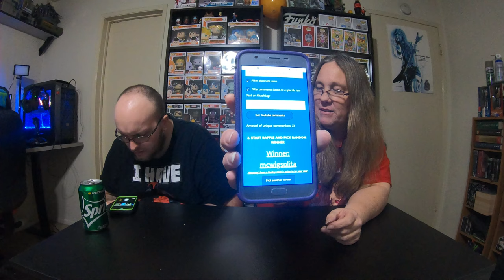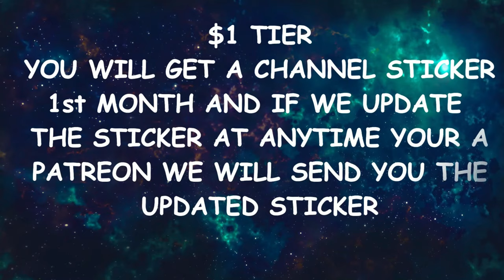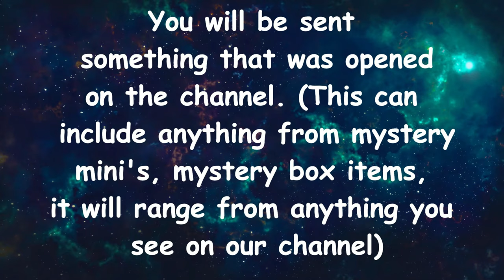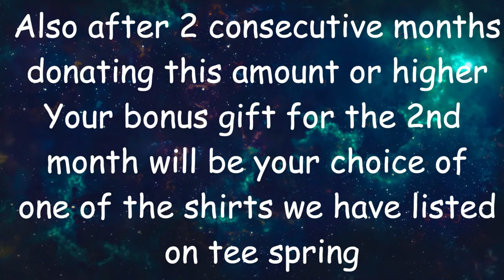Mama j & Spectre Mini Mystery Challenge winner is... giveaway winner is..